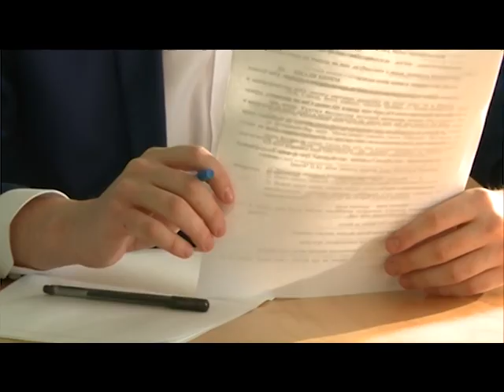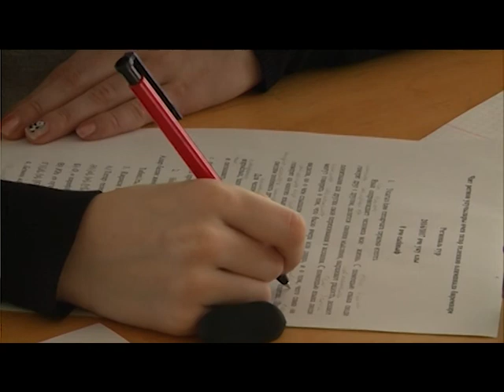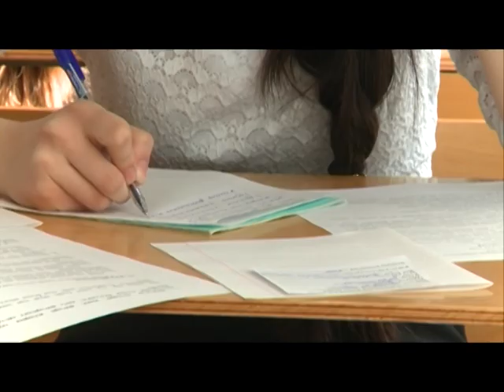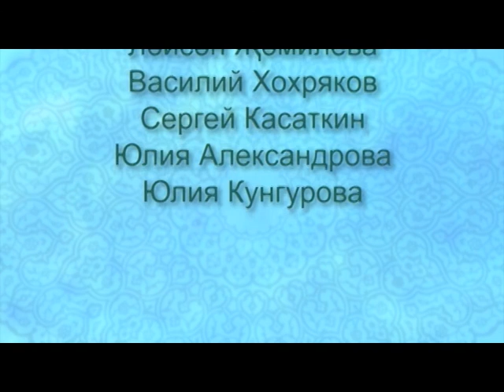28 01 2017 Безнен вакыт